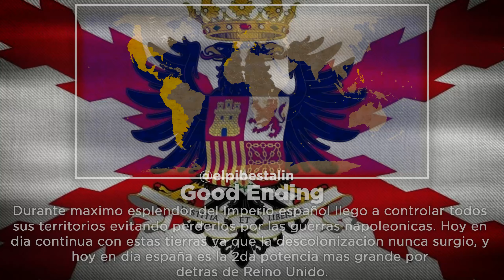¿Y si franco se unía a H1TLER? - España all endings [ESPAÑOL]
¿Que mas endings se te ocurren? Tal vez haga una parte 2!